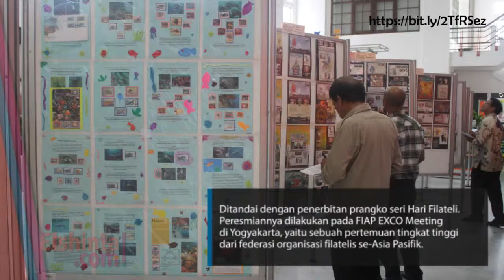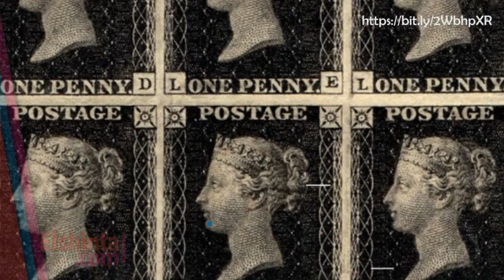Hari Filateli Nasional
Mungkin aja sebagian dari kamu lupa bahwa tanggal 29 Maret adalah Hari Filateli Nasional. Filateli adalah aktivitas mengumpulkan prangko dan benda-benda pos. Kebanyakan yang dikumpulkan adalah edisi lama, namun tak jarang edisi baru juga dikumpulkan. Hari Filateli Nasional adalah hari nasional yang ditetapkan oleh komunitas penggemar prangko yang tergabung dalam Perkumpulan Filatelis Indonesia (PFI). Hari Filateli Nasional jatuh setiap tanggal 29 Maret dan ditetapkan pertama kali pada tahun 2006. Ditandai dengan penerbitan prangko seri Hari Filateli. Para filatelis Indonesia memilih tanggal 29 Maret sebagai Hari Filateli berdasarkan lahirnya organisasi pertama para penggemar prangko pada masa Hindia Belanda.